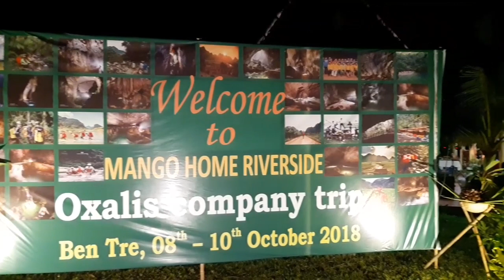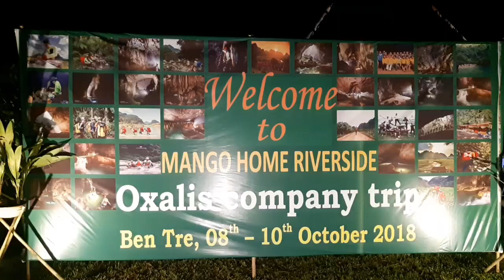Du Lịch C2T đón Đoàn Cty Oxalis Quảng Bình - 8/10/2018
C2T rất vui và vinh dự tiếp đón hơn 100 nhân viên Oxalis về Bến Tre trải nghiệm..ngày 8/10/2018